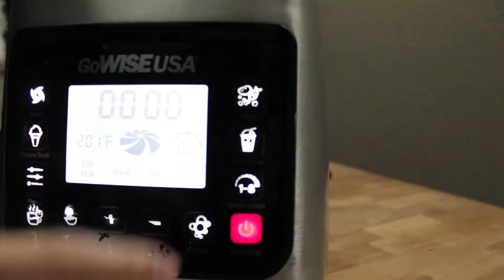Premiere Heating Blender - Blender & Soup Maker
Discover what the heating blender can do for you.